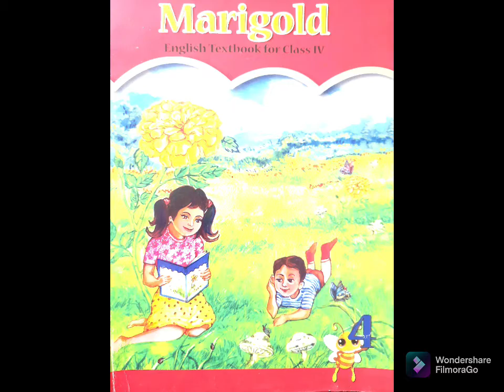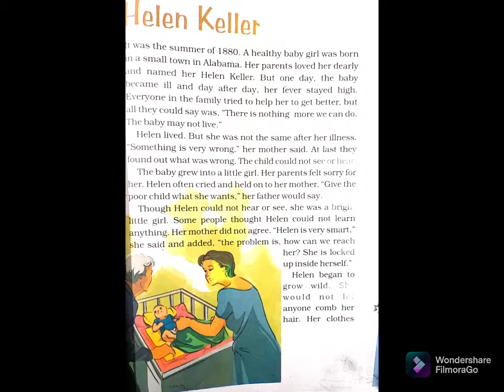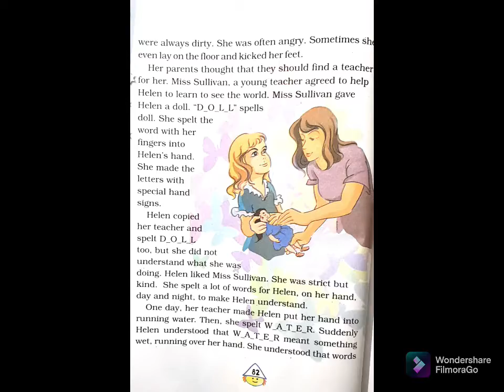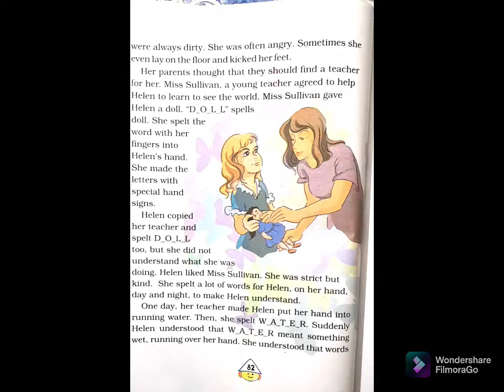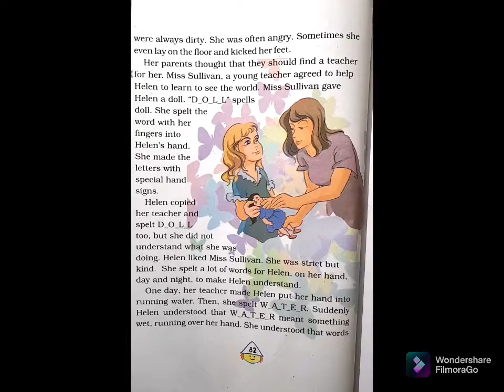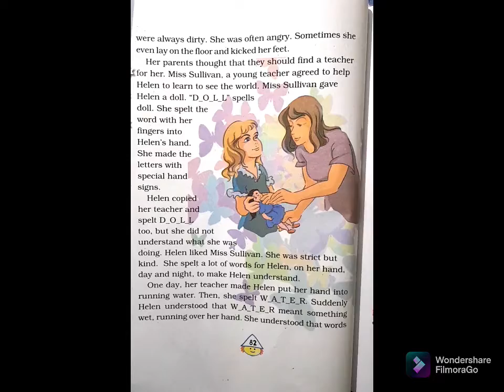Marigold,Class-4,Unit-5 Helen Keller